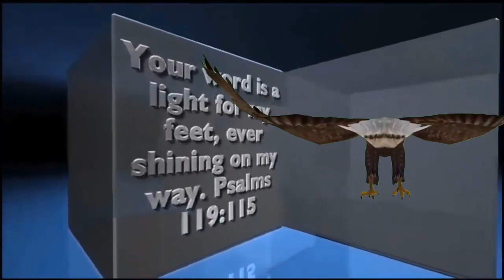Thắng | Pastor Nguyen Phu Quyen#643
Vào Website mua máy lọc nước, Dây Truyền Sản Xuất nước, các sản phẩm về máy loc nước, Nhân Voucher giảm giá 10%, từ kênh Pastor Nguyễn Phú Quyền. Ship hàng toàn Quốc. Thắng | Pastor Nguyen Phu Quyen#643